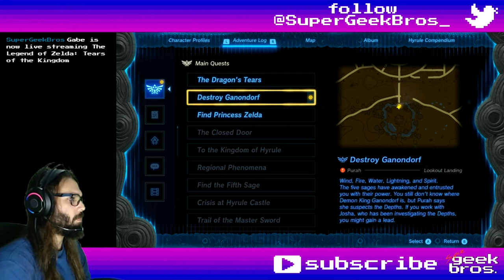The Yiga Trail! Zelda: TotK | part 95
In this video we'll learn what we already knew about the sky, then resume our long paused pursuit of Master Kohga for clues about Ganondorf's obvious location.

If you need to find something, here's what happened in this video:
00:00 - start

Story, Quests and some Mini-Games:
01:43 Legend of the Great Sky Island - start
07:45 complete
11:42 Uma's Garden - update
17:03 Destroy Ganondorf - start
31:27 Master Kohga of the Yiga Clan - update

Shrines, Lightroots, Chasms, Caves, Towers and Temples:
26:25 Amakawis Lightroot - Gerudo Desert Depths (under East Barrens)
29:41 Mihcihc Lightroot - Gerudo Desert Depths (under Palu Wasteland)
42:03 Gonatoyros Lightroot - Gerudo Desert Depths (Abandoned Gerudo Mine)

09:08 Zonai Fabric
21:07 Master Sword (anything + Master Sword)
28:59 Frox Fang
29:24 Frox Fingernail
38:13 Schema Stone: Hovercraft

Overworld (and Underworld) Bosses:
27:27 Frox: Scourge of the Depths - West of Amakawis Lightroot
31:27 Master Kohga: Leader of the Yiga Clan - Abandoned Gerudo Mine

Random comments, interesting dialogues, places, fails and epicnesses:
14:03 Hateno School surprise test
24:31 Yiga Footsoldier - East of Amakawis Lightroot
25:36 Yiga immune to gloom
26:06 about menu items colors
30:16 chest - Giant Brightbloom Seed x5
37:59 chest - Huge Crystallized Charge
38:58 Yiga Clan Notebook: I'm hungry - Abandoned Gerudo Mine
40:33 chest - Large Crystallized Charge

Title: The Yiga Trail! Zelda: TotK | part 95